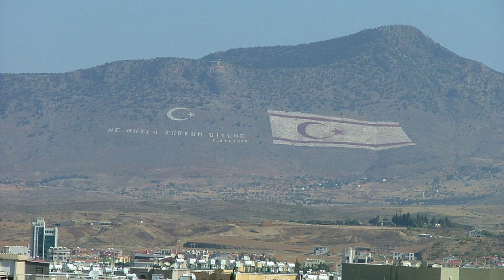HİNDİSTAN TÜRKLERE BEDEL ÖDETECEKMİŞ !! [ TÜRKİYE YUNANİSTAN İSTİKŞAFİ GÖRÜŞMELERİ ]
Türkiye-Yunanistan istikşafi görüşmelerinin 61'inci turu, 5 yıl aradan sonra bugün İstanbul’da gerçekleştirilecek. İki ülke arasındaki sorunları keşif amaçlı ele almayı hedefleyen bu görüşmenin gerçekleştirileceği günde, Yunanistan, 18 adet Rafale savaş uçağı satın alımı için Fransa Savunma Bakanı Florence Parly’i ağırlayacak.

Eski Yunanistan Başbakanı Samaras, Türkiye ile Yunanistan arasında yeniden başlayacak istikşafi görüşmelere karşı çıkarak, bu temasların, Türkiye'ye yönelik olası Avrupa Birliği yaptırımlarının önünü kestiğini savundu.

Kuzey Kıbrıs Türk Cumhuriyeti'ndeki Beşparmak Dağları'nın Güney Kıbrıs'a bakan yamacında, Taşkent köyü yakınında bulunan dev KKTC bayrağının boyanması Kıbrıs Rum Yönetimi'ni kızdırdı. Olaya ilişkin ağır ifadeler kullanan Rum Kesimi'nde yayınlanan Simerini gazetesi, ''Boyunduruk altındaki Beşparmaklar'daki bayrak Atilla'nın çalışmalarıyla boyanıyor" ifadeleri ile hazımsızlığını dile getirdi.

00:00 KONU BAŞLIKLARI
00:08 İSTİKŞAFİ GÖRÜŞMELERİ
01:49 ESKİ BAŞBAKAN AÇIKLAMA
05:06 HİNDİSTAN YUNANİSTAN
08:14 BEŞPARMAK DAĞI
09:49 FRANSIZ MEDYASI